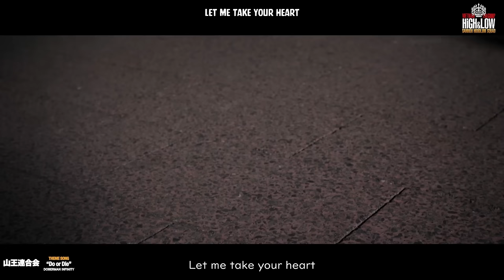HiGH & LOW - Do or Die by DOBERMAN INFINITY – Vietsub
Sannou Rengokai, a team made of friendship, but Cobra only cares about Noboru

Credits:
Song:  Do or Die - DOBERMAN INFINITY

Edited By: Tanor
Vietsub by: Tanor